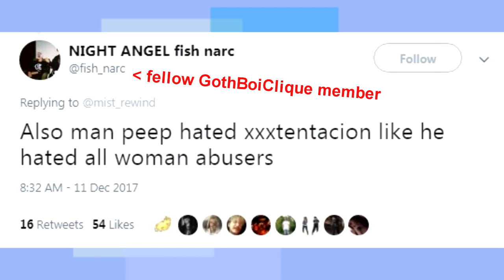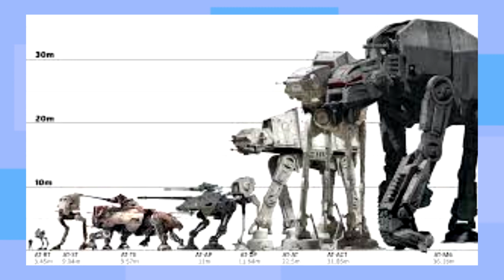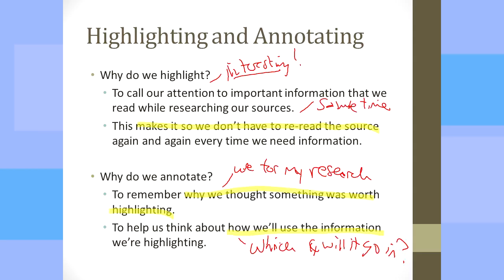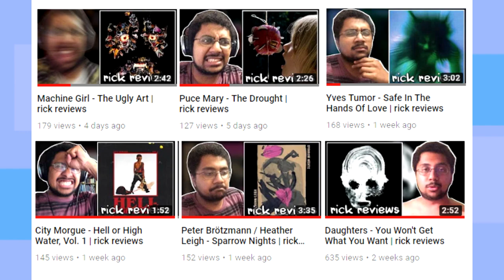Gurrumul - Djarimirri: Child of the Rainbow | rick reviews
The posthumous release from one of the great modern performers in Australian indigenous music, Geoffrey Gurrumul Yunupingu, makes daring forays into minimal orchestral arrangements for a spectacular soundtrack to Australian nature, weeping and erupting all at once.

Artist: Gurrumul
Title: Djarimirri (Child of the Rainbow)
Year: 2018
Label: Skinnyfish
Genre: Post-Minimalism / Indigenous Australian Music / Chamber Music / Modern Classical
Rating: 8/10

Fav Tracks: Waak, Djarimirri, Gapu, Djilawurr, Gopuru, Djapana, Wulminda

Least Fav Tracks: Ngarrpiya